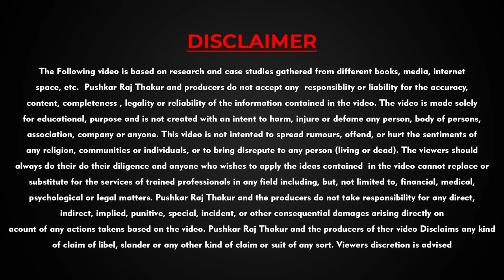Mindset बदल देगी ये कहानी | Motivational Story in Hindi | Pushkar Raj Thakur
A Powerful MotivationalStory with Life Changing Message. Change Your Mindset Change Your Life!

This is indeed the No.1 Course Personality Development Course!

You will save a lot of time and money if you learn from this course.

This is the Time for you to Prove Yourself and Become Unstoppable!
I will Guide you.

About the Trainer :

Master of Leadership Psychology, Pushkar Raj Thakur is the one of most Influential Motivational Speaker & Personality Development Coach in India. Inspiring millions of people, he is regarded as the Youth Icon and the Change Expert.